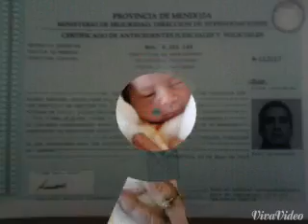Diana Maria Victoria bebé modelo